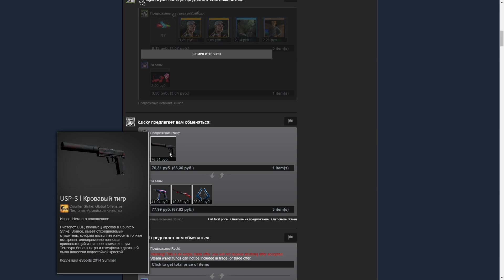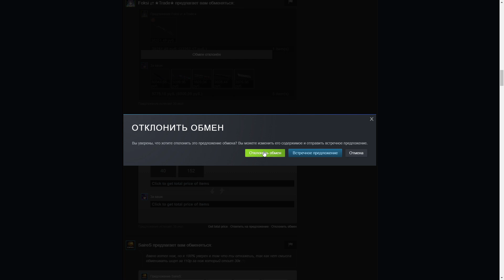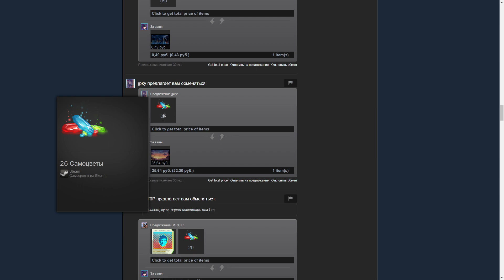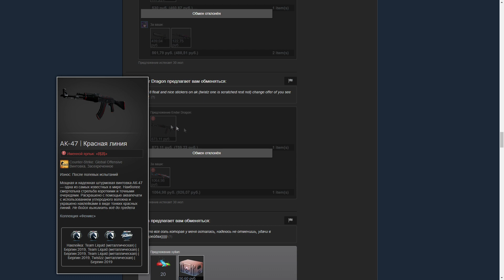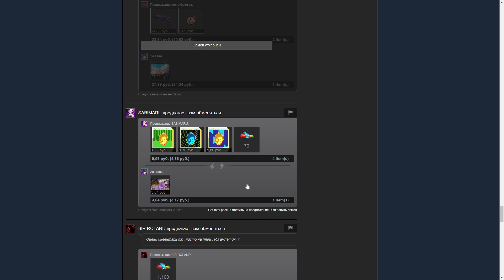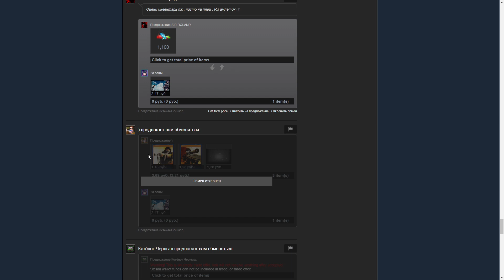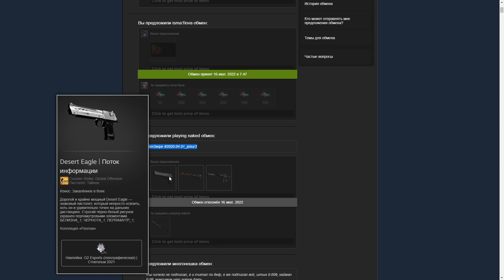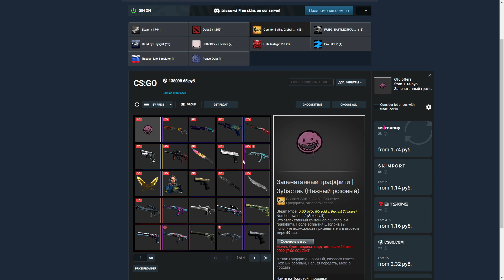ЖИЗНЬ ТРЕЙДЕРА! УРОКИ ТРЕЙДА! КАК НА САМОМ ДЕЛЕ ПРОХОДЯТ ТРЕЙДЫ В STEAM! ДЕНЬ 185!